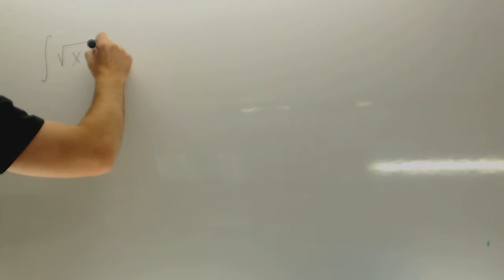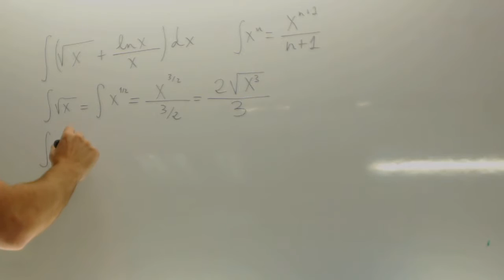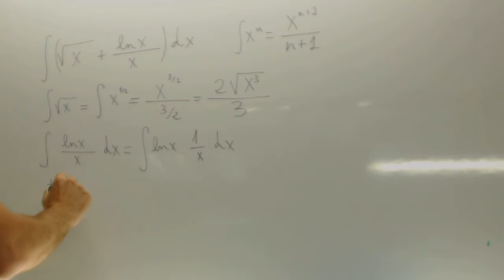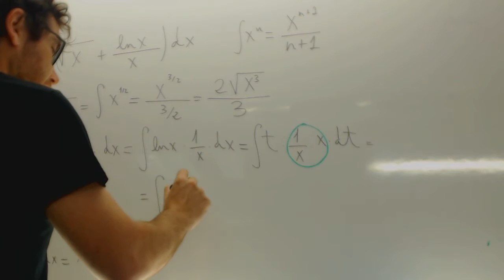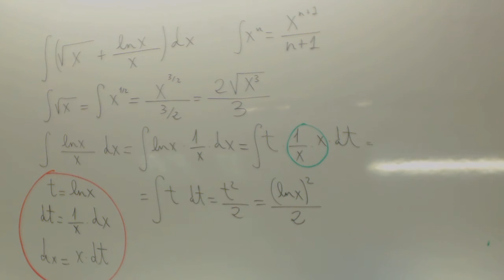MATEMÁTICAS II. 2016. RESERVA 1. EJERCICIO 2. OPCIÓN A. Academia Usero Estepona